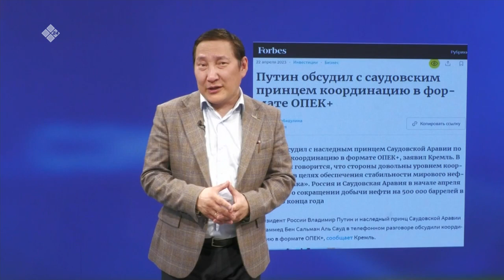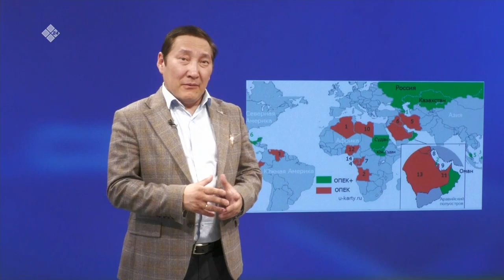«Сэмсэ тыл» (12.05.23)